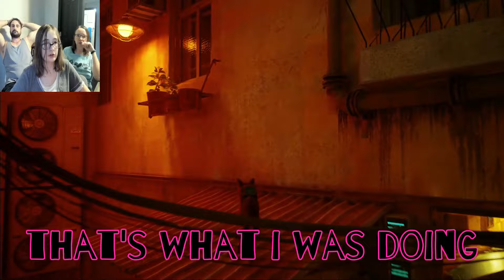Stray [3] - Chewing Gum and Finding Codes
Our third episode of Stray...hope you enjoy!